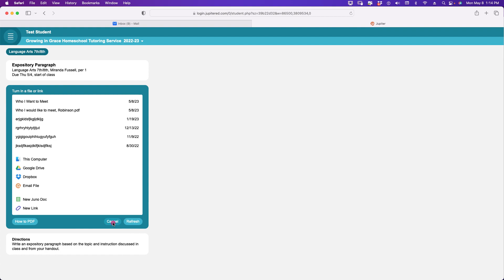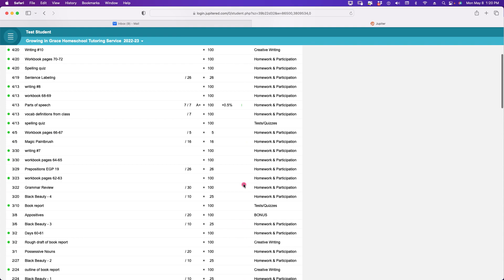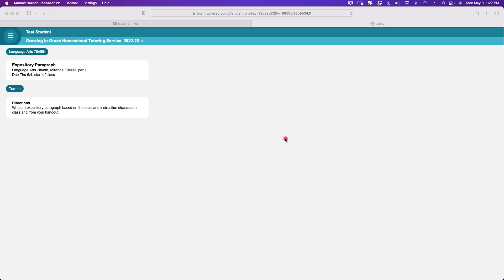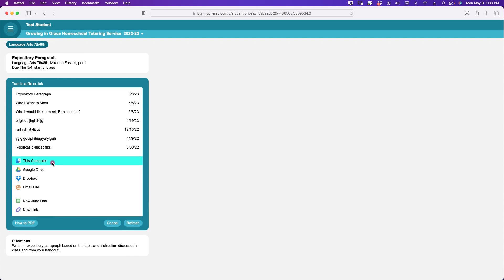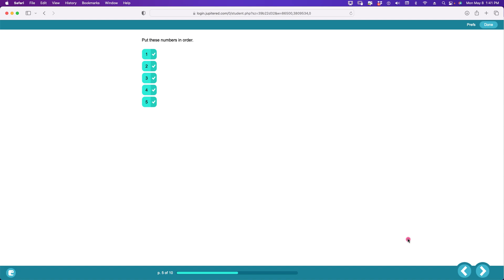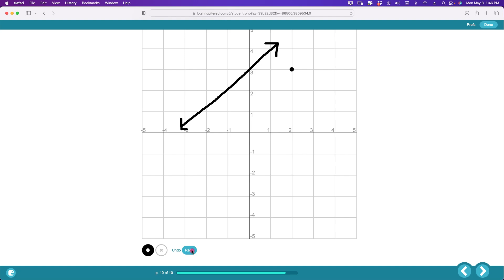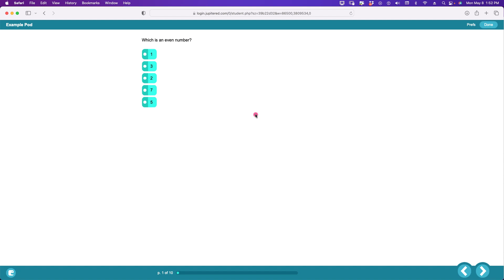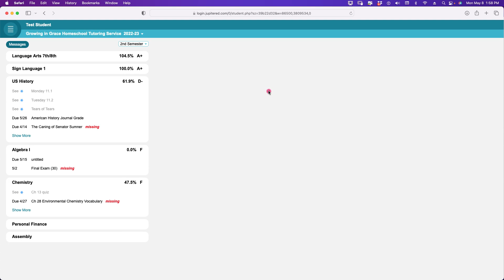Student Use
How to use Juno Docs, Juno Pods, and upload PDFs.